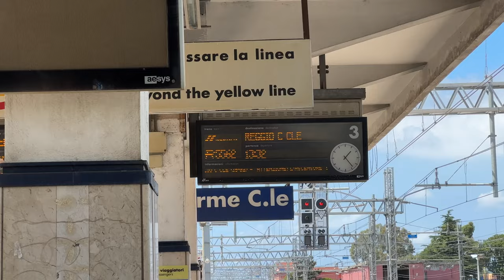ها كيفاش كيدوز صيف فالجنوب ديال طاليان 🤌🏼🇮🇹🍝